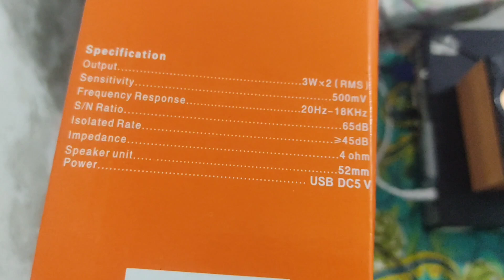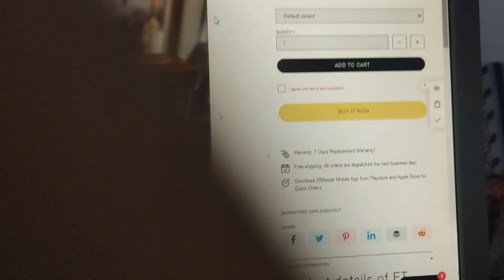Best speakers in Pakistan | speaker under 1500 in pakistan 2024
Best sound under 1500 in Pakistan